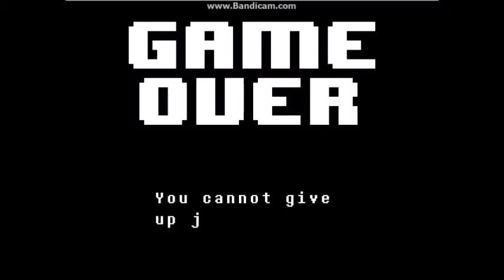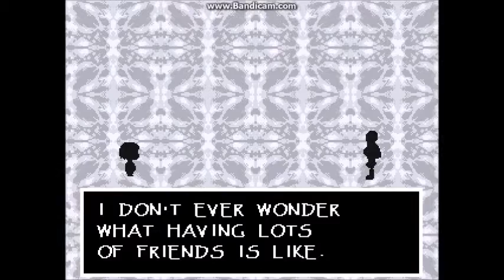PAPYRUS CAPTURES ME | Undertale #2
Here ya go. Undertale part two! I dont know what run im going to end up with but eh im pretty sure its genocide seeing that people know ive killed random npcs.